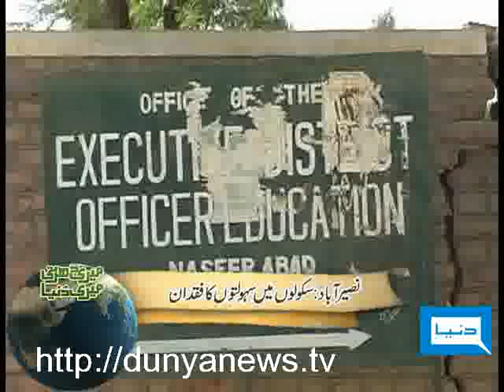Dunya TV-Meri Darti Meri Dunya-09-03-2010-2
Reports Round the Country Regarding the Problems of Peoples & their Salutation